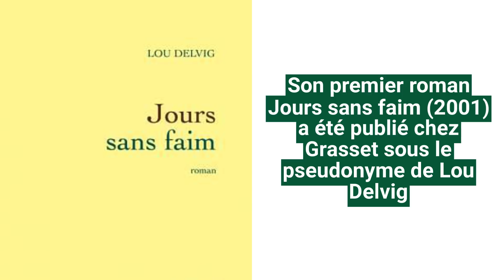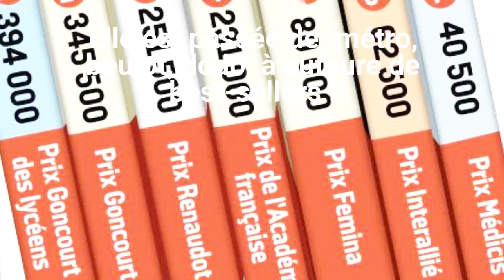Les 5 choses que vous ne devez pas savoir sur Delphine de Vigan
Delphine de Vigan, auteure de 9 romans, est présente au Salon du Livre de Paris samedi 17 mars 2018 à 15 heures sur la Grande Scène.

Retrouvez 5 choses que vous ne savez peut-être pas encore sur l'écrivaine...